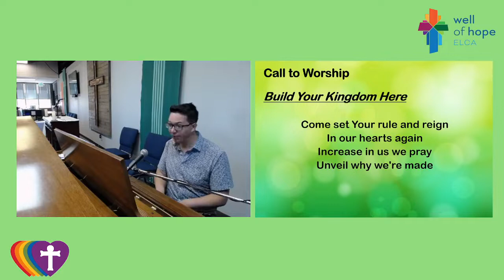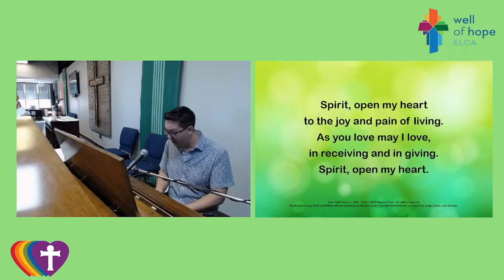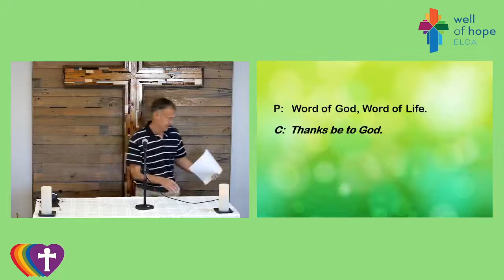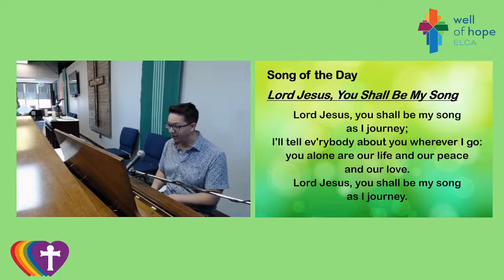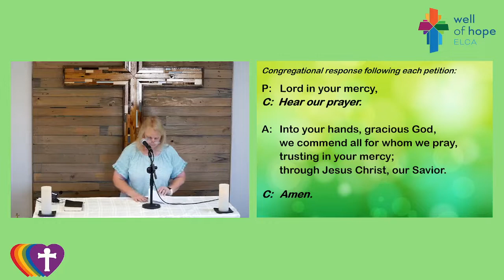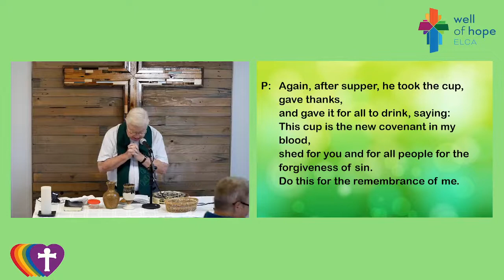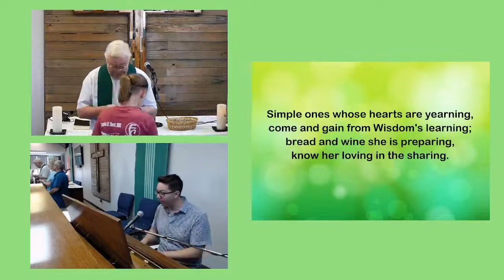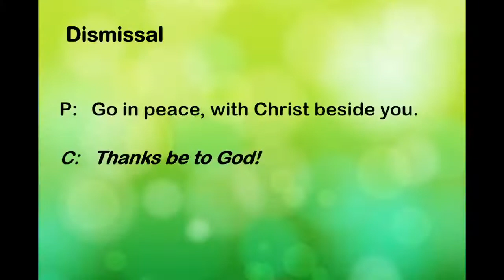Well of Hope, ELCA - September 4, 2022 Live Service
Welcome to the Sunday morning service from Well of Hope, ELCA in Castle Rock, Colorado that we stream weekly on our Facebook page at 10am.